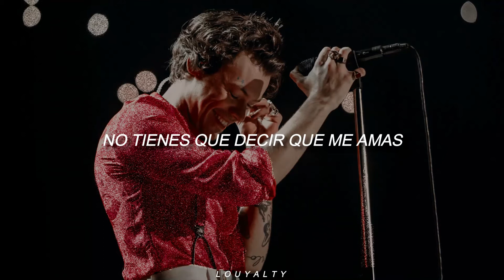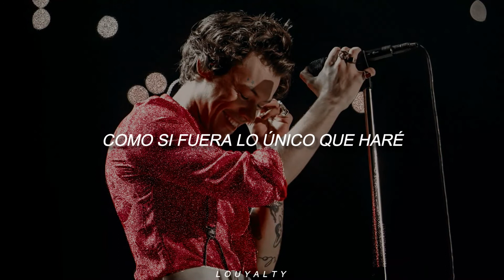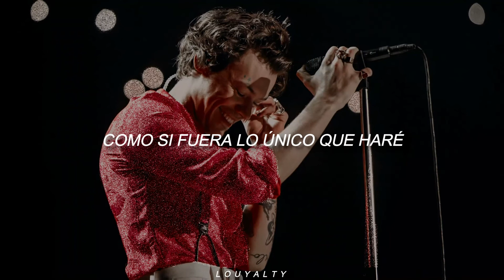Harry Styles - Adore You || Traducido al español.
HARRY STYLES // ADORE YOU (ESPAÑOL)
Lyrics:
[Verse 1: Harry Styles]

[Chorus: Harry Styles]
Honey (Ah-ah-ah)

[Verse 2: Harry Styles]
You're wonder under summer sky (Summer sky)

[Chorus: Harry Styles]
Honey (Ah-ah-ah)

[Chorus: Harry Styles & Amy Allen]
Oh, honey (Ah-ah-ah)
Like it's the only thing I'll ever do (Ah-ah-ah)
(It's the only thing I'll ever do, it's the only thing I'll ever do)
I'd walk through fire for you (It's the only thing I'll ever do)
Oh, honey (Ah-ah-ah), oh, honey
Just let me adore you (It's the only thing I'll ever do)

[Outro: Harry Styles]
Ooh, ooh
Oh, honey
Ooh, ooh

Traducida al Español Sub. Español